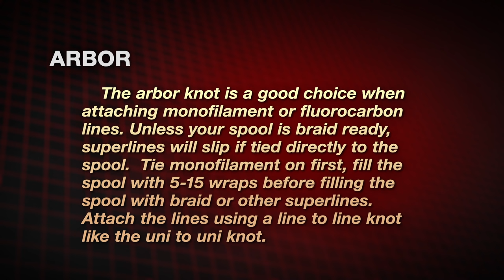How to tie an Arbor Knot by Abu Garcia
The Arbor Knot is used for tying line to the reel and can be used for both baitcast or spinning reels.  This knot is suggested for monofilament and fluorocarbon lines.  This can be also used for braided superlines or unifilament if the spool is designed with a non-slip braid-ready spool.

Remember braided line is slick and will slip when fighting a fish without a mono backing.  To prevent braid from slipping on non braid-ready spools, be sure to tie a monofilament backing to the spool with the Arbor Knot, fill the spool several wraps, enough to cover the spool, and then connect the mono backing to the braid with a Uni-to-Uni Knot or Blood Knot.  More backing may be required on larger reels.

1. Loop the line around the spool.

2. Then tie an overhand knot around the standing line to form a loose Slip Knot.

3. Tie an overhand knot in the free end and snug it up.

4. Pull firmly on the standing line until the knot in the free end snugs up against the Slip Knot. The Arbor Knot will not slip when you wind line onto the spool.

The Arbor Knot is a good choice when attaching monofilament or fluorocarbon lines. Unless your spool is braid-ready, superlines will slip if tied directly to the spool. Tie monofilament on first and fill the spool with 5-15 wraps before filling the spool with braid or other superlines. Attach the line using a line to line knot like the Uni-to-Uni Knot.